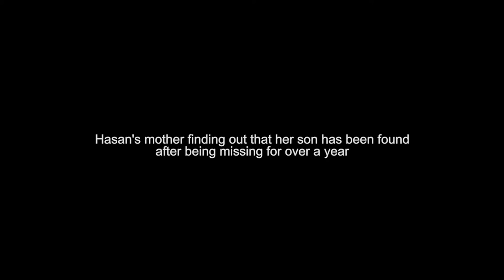The Simplicity of Happiness a documentary short film by Erwin Darmali 1080p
The Simplicity of Happiness
People constantly search for the true happiness - one that is everlasting. Many found the temporary solutions, but the real answer may surprise you.
This documentary short film on the search for happiness explored one man's life experience and what he found to be the answer he has been looking for.